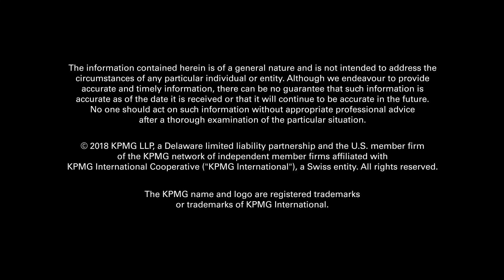Data Analytics for the Federal Government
Data scientists explore how data strategies can turn federal agencies into insight-driven organizations, which creates smarter decision-making, improved operational efficiency, and more effective risk management.

Speakers:
• Drew Zachary, Director, The Opportunity Project, U.S. Census Bureau
• Hudson Hollister, Founder, Data Coalition
• Robin Thottungal, Chief Data Scientist and Director of Analytics, Environmental Protection Agency
• Viral Chawda, Principal, Data and Analytics, KPMG